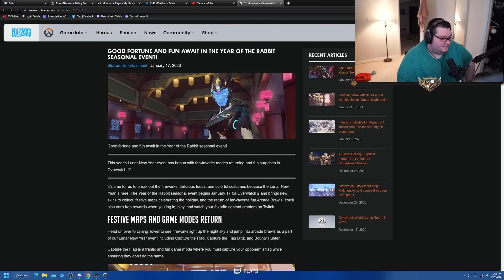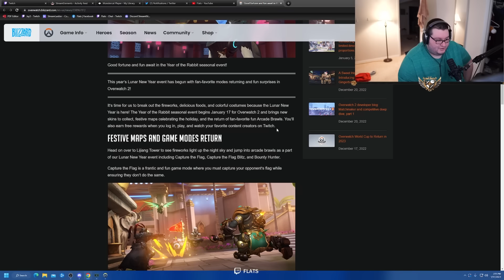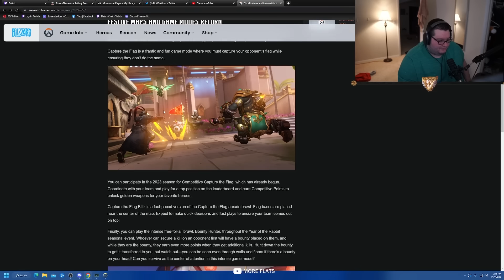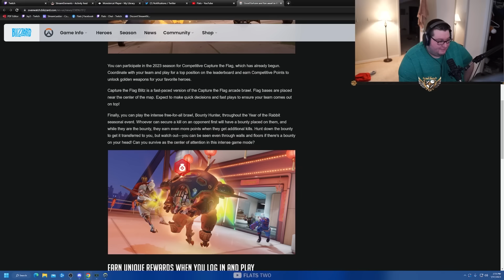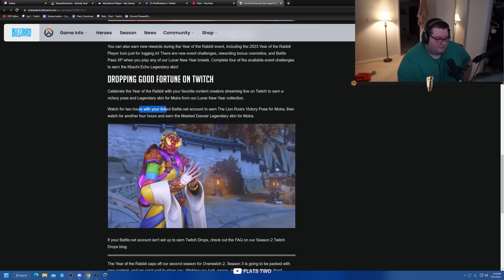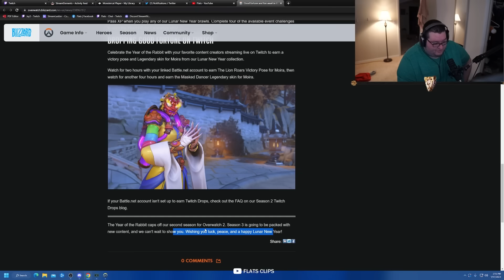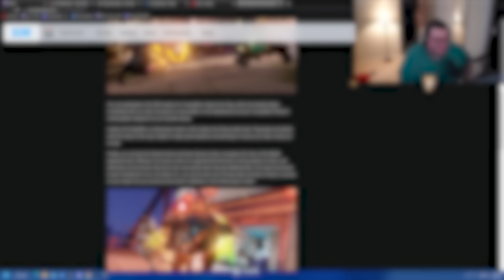Year of the Rabbit for Overwatch 2 is here and it's disappointing